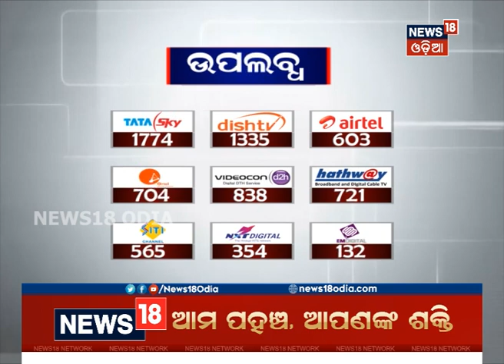କଂଗ୍ରେସ ଟିକେଟ ତାଲିକାରେ ନୂଆ ଚେହେରା !....| NEWS18 ODIA